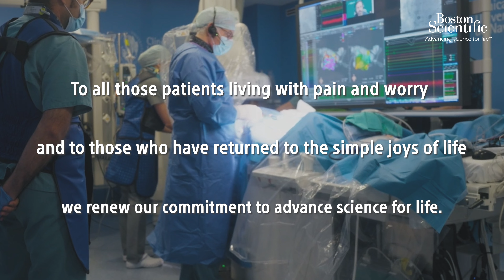Celebrating the lives transformed by medical technology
We never tire hearing from patients what it feels like to return to their lives.